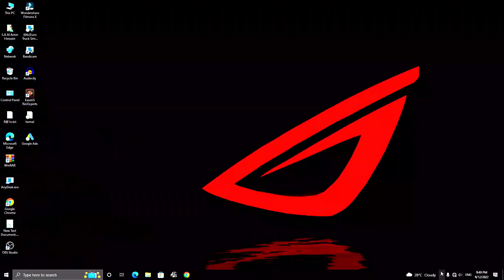পুরো বাংলাদেশী ফিলিংস নিয়ে ময়মনসিংহ থেকে খুলনা যাওয়ার অভিজ্ঞতা || Bus Simulator Bangladesh